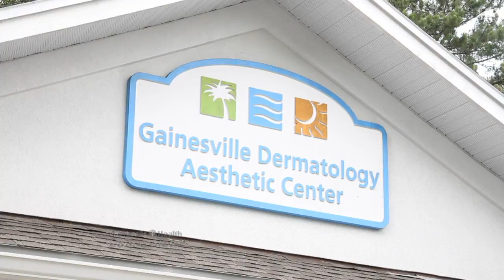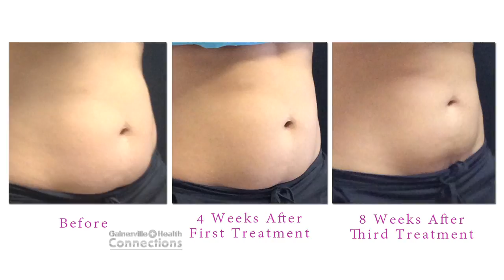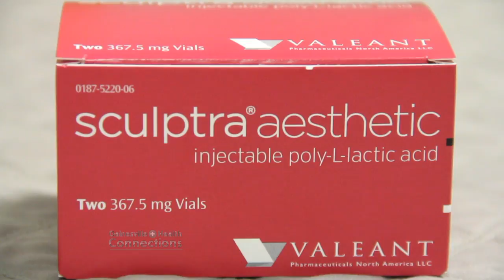Gainesville Health Connections 05 - Gainesville Dermatology REV